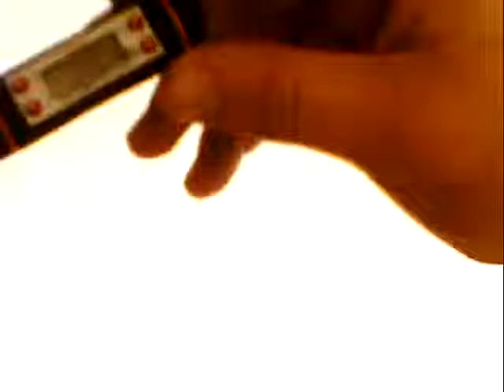DealExtreme 0.9" LCD Digital Thermometer for Oven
0.9" LCD Digital Thermometer for Oven (-50~300 Degree Celsius / -58~572F / 1AG13)

Моя партнерская программа VSP Group. Подключайся! У Вас есть видео на Youtube? Хотите на этом заработать? Нажимайте!